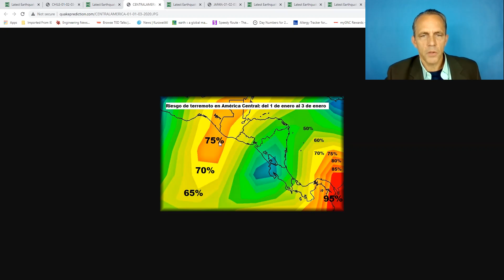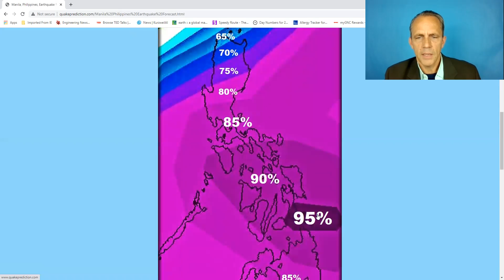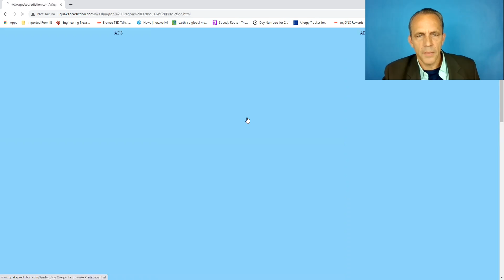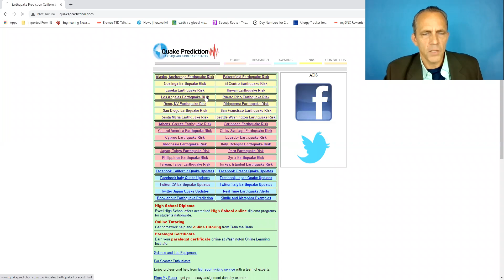San Francisco Earthquake Warning: 5.0 to 7.0 earthquake is likely within 50 miles of Santa Cruz, CA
San Francisco Earthquake Warning: 5.0 to 7.0 earthquake is likely within 50 miles of Santa Cruz, CA - WARNING: 5.0 to 7.0 earthquake is likely in Central California during the next 12 hours

4.3 earthquake hit SE of Santa Cruz - M 4.3 - 10km NW of Pinnacles, CA
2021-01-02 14:42:23 (UTC)36.609°N 121.213°W6.3 km depth